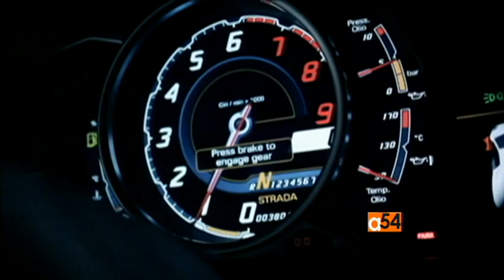Roadstarr Motorsport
There's a good chance you've probably seen custom made cars in music videos or on the streets of Hollywood. Everyone from reality stars -- to rappers -- to super-rich celebrities are driving them.  But, have you ever wondered who makes these cars? VOA's Paul Ndiho recently caught up with the owners, Ghanaian twin brothers, of "Roadstarr Motorsport" the Los Angeles-based automotive boutique that turns expensive cars into exotic automobiles.